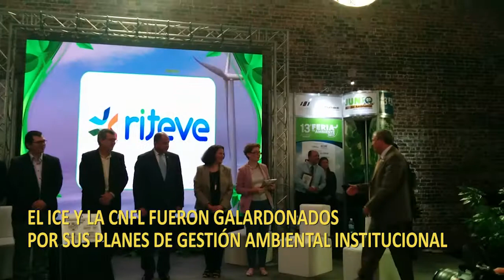Reconocimientos para Grupo ICE durante la Feria Ambiental 2017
Durante la conmemoración del Día Mundial del Ambiente, el ICE y la CNFL fueron distinguidos por sus exitosos Planes de Gestión Ambiental Institucionales (PGAI) a nivel nacional.

Los reconocimientos fueron otorgados por el Ministerio de Ambiente y Energía (MINAE) a las 20 instituciones del país destacadas por ejecutar prácticas ambientales responsables.

Los PGAI incluyen el manejo óptimo del papel, agua, residuos, emisiones CO2, y acciones de capacitación y comunicación ambiental y otros.